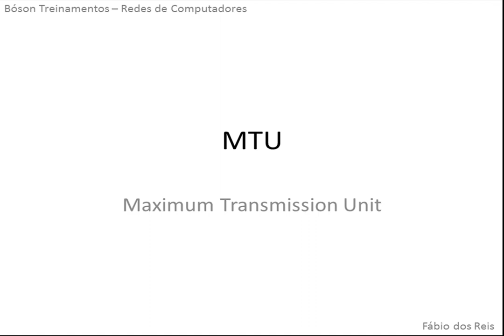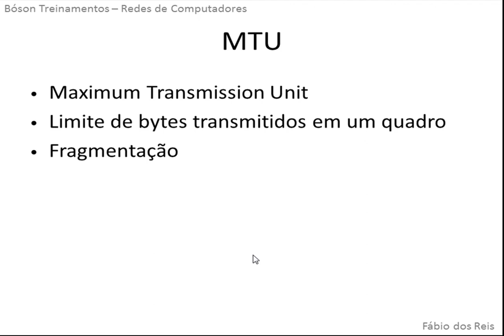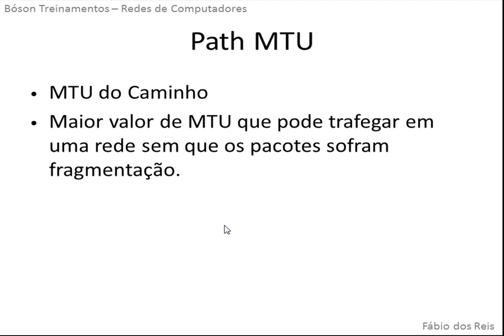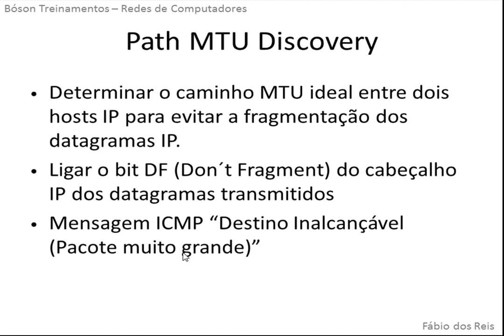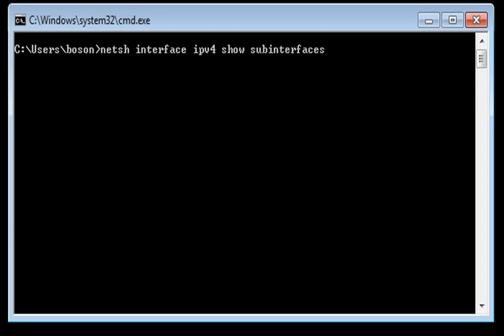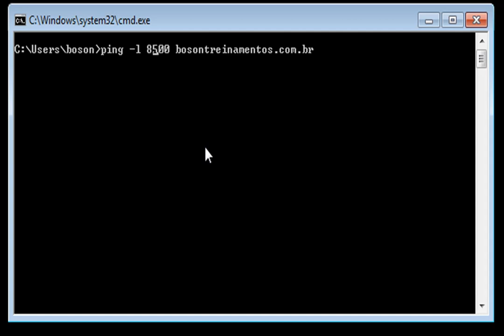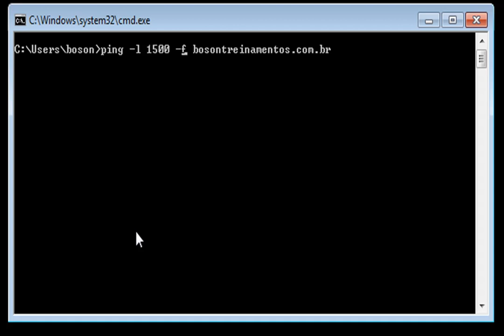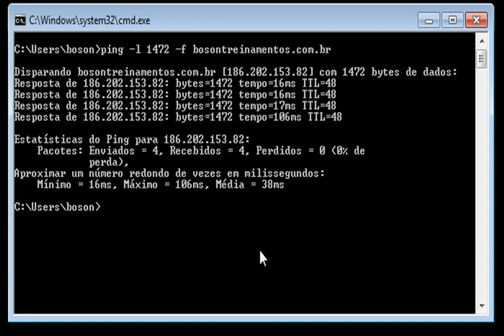Curso de Redes - O que é o MTU - Maximum Transmission Unit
Quando um datagrama a ser enviado em uma rede for maior do que o MTU da camada de enlace, o protocolo IP realizará a fragmentação dos dados, quebrando o datagrama em pedaços menores, chamados de fragmentos, cada um com tamanho menor do que o MTU.

Quer aprender tudo sobre Redes de Computadores? Então adquira o livro Redes de Computadores - 2ª Edição, de Gabriel Torres clicando